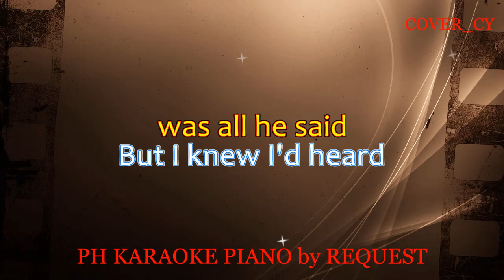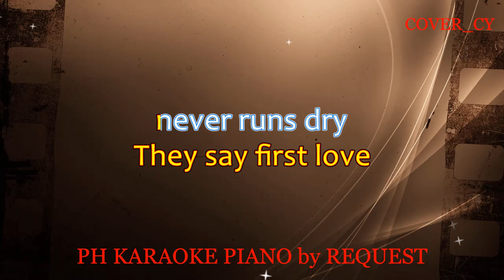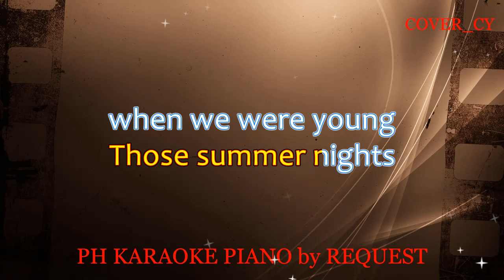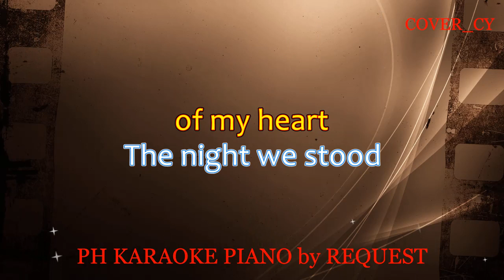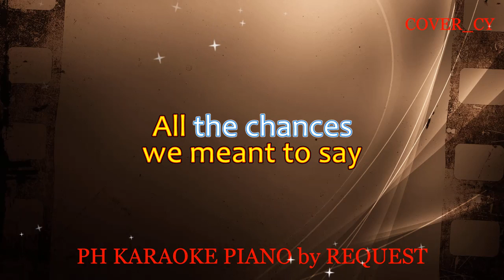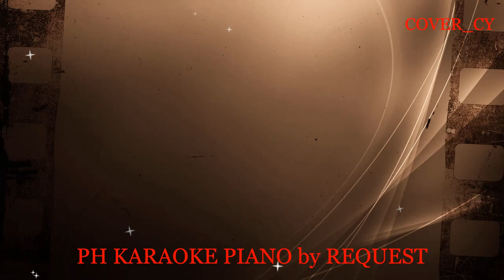DESERT MOON ( FEMALE VERSION ) ( DENNIS DE YOUNG ) (COVER_CY)